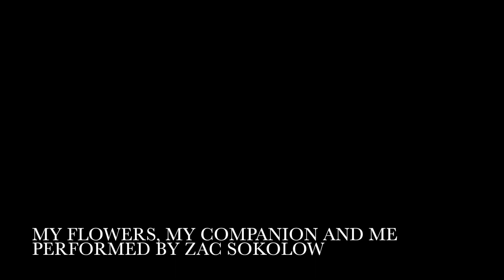Zac Sokolow - My Flowers, My Companion and Me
Filmed in St. Louis, Missouri in June 2015 by Dylan Hanami.